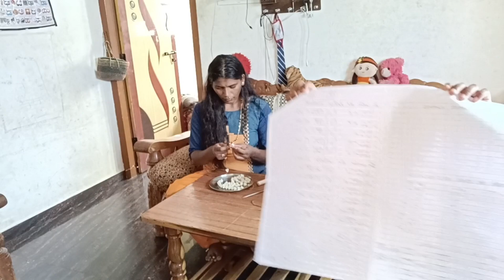ತಲೆ ಹೊಟ್ಟಿಗೆ ಹೊಂ ರೆಮಿಡಿ💁ಈ ಬೆಸಿಗೆಯಲ್ಲಿ ಕೆಡದ ಹಾಗೆ ಚಿತ್ರನ್ನ ಗೊಜ್ಜು🤷ಸಂಕಷ್ಟಚತುರ್ಥಿ🙏Tejaswin Kannada vlogs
Thank you for the waching my dear beutiful viewers 🙏🙏🙏